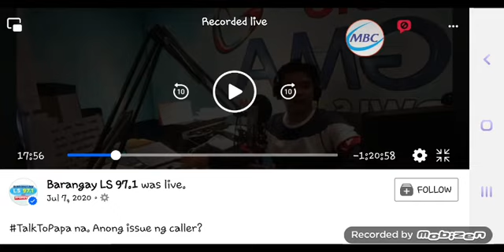BARANGAY LS 97.1 SONG SPONSOR